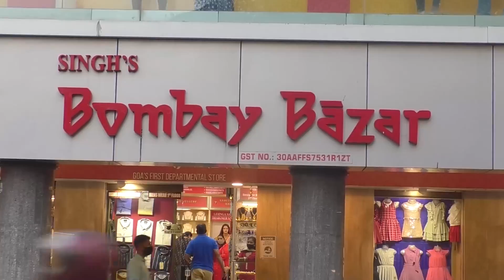North Goa: 5, South Goa: 31 nominations filed for Municipal Poll